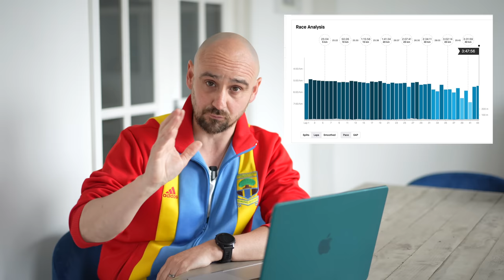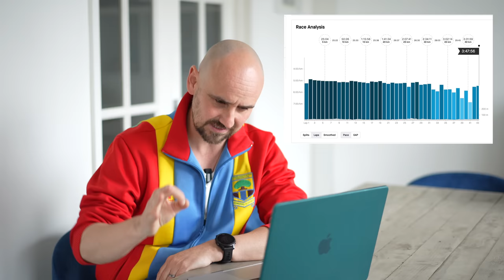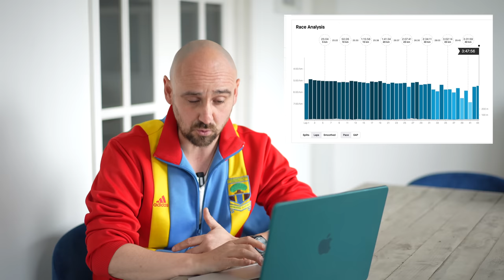Why I Hit The Wall Hard /// Manchester Marathon 2023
I hope you don't get too mad at me... I made a lot of mistakes.

Hopefully the next marathon that I do will be an even better experience.

Let go of your limits!